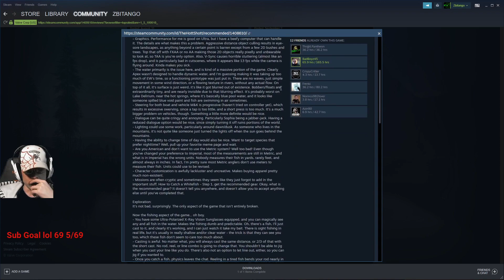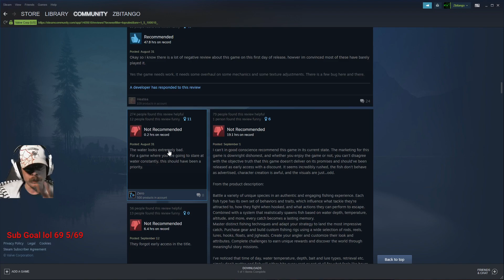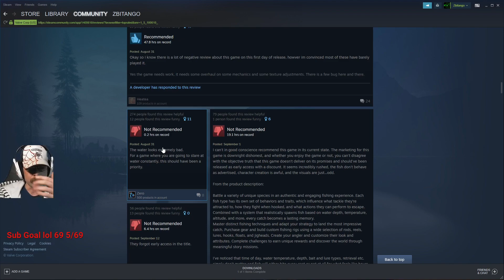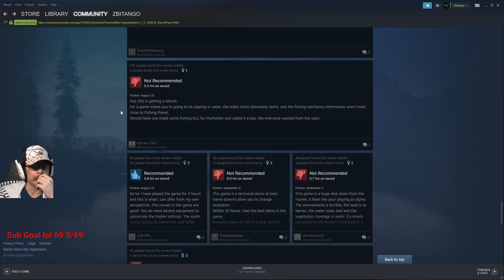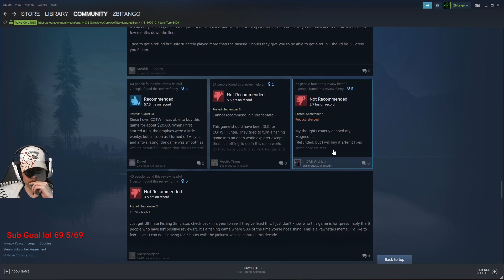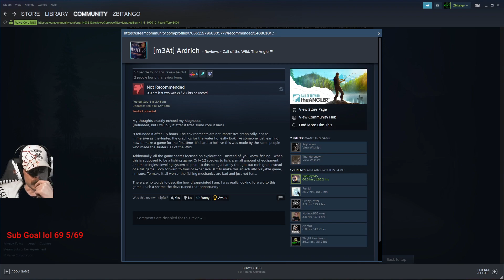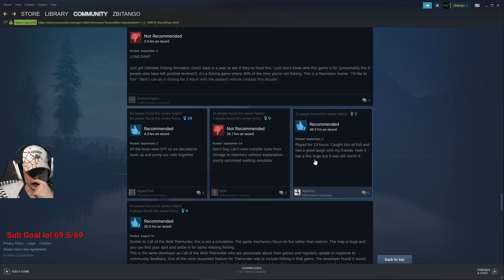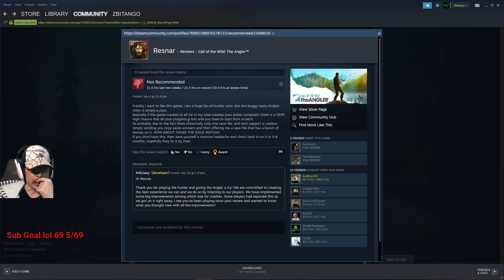Call of The Wild : The Angler - Dying? "gamers" fault